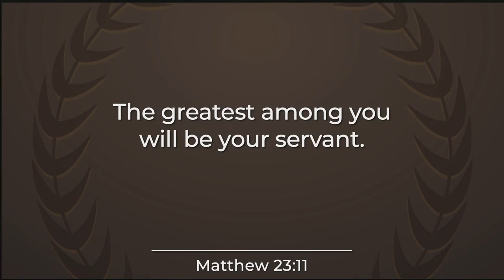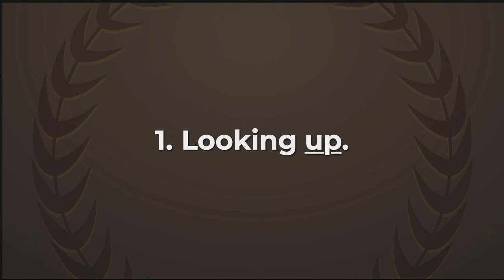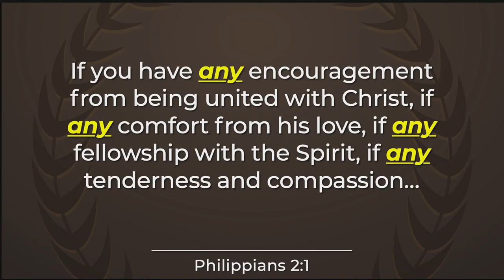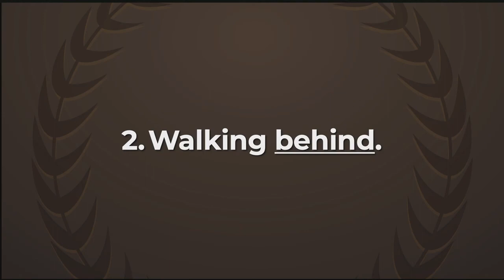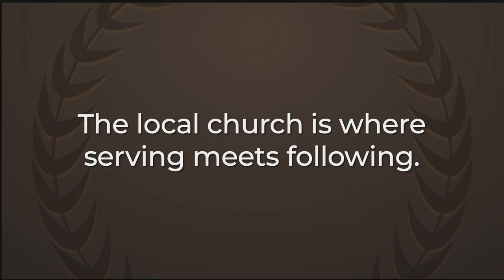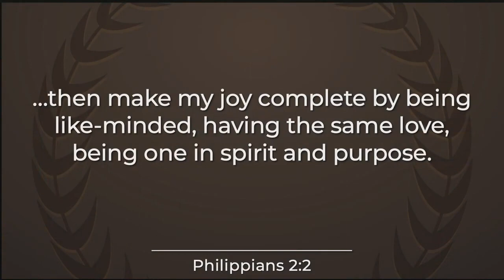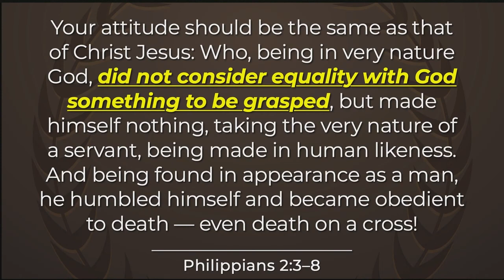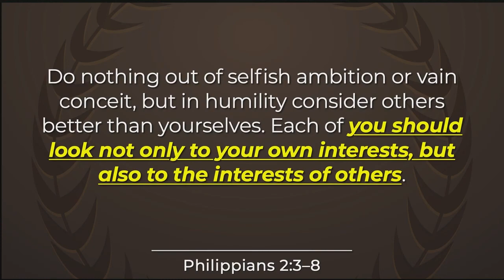The Servant Decision (Message) | Seabreeze Church